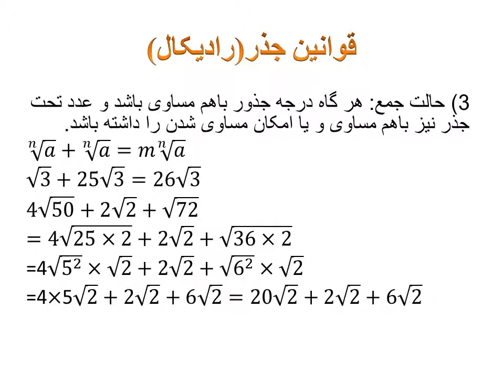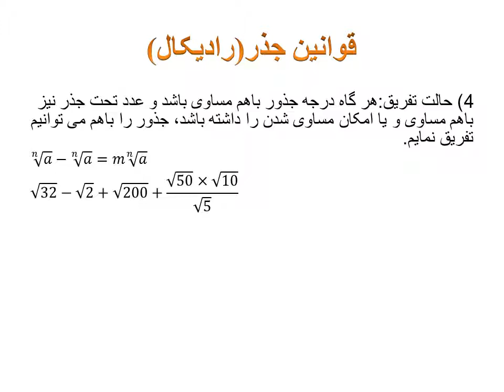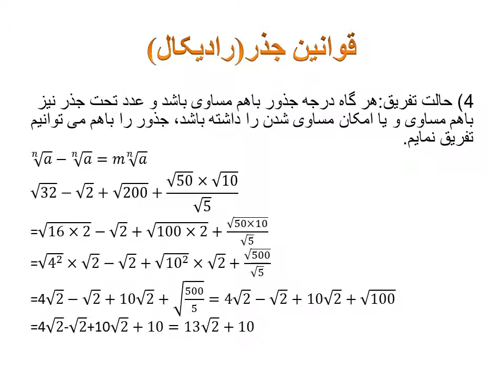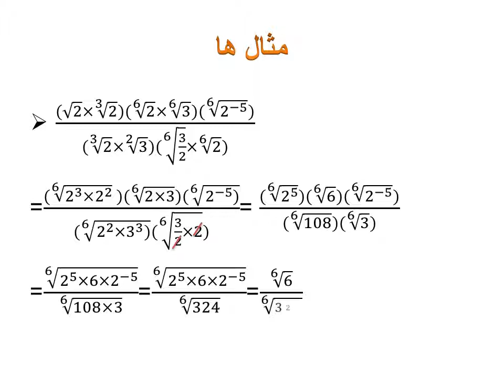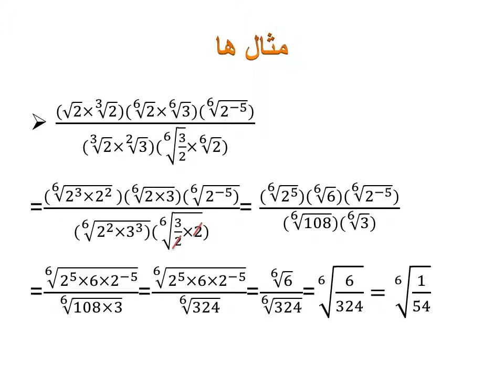ریاضی جذر mathematics radical 4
در این ویدیو قوانین جمع و تفریق جذور با چندین مثال مورد بحث قرار داده شده است.